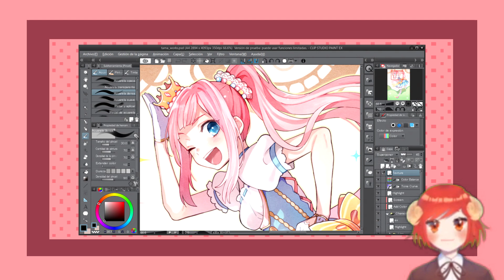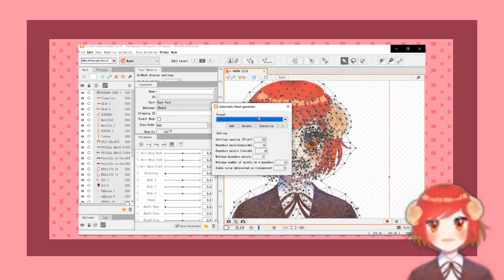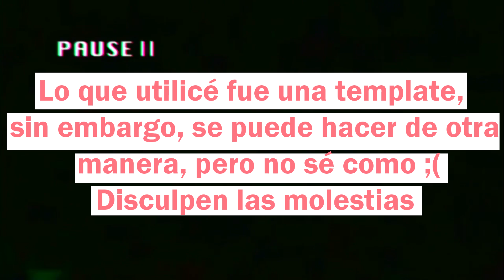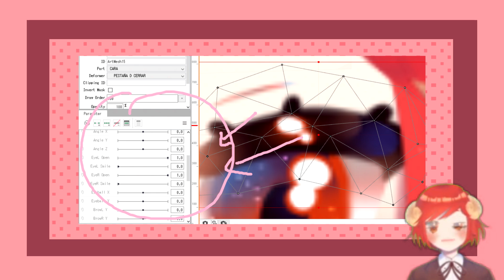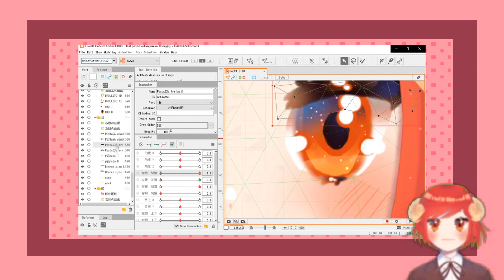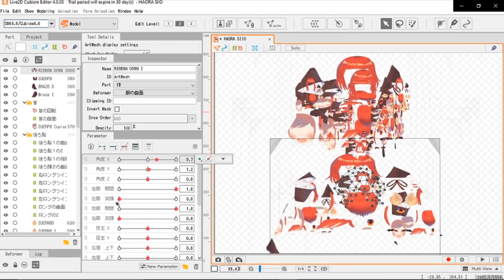Como HACER tu modelo de LIVE2D con template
Hola, acá van a estar los links y los minutos en que explico cada parte.
Ꮚ･ꈊ･✿Ꮚ

✿MINUTOS✿
00:00-Introducción
00:44-Dibujo
1:18-Comenzando Live2D
1:50-Mesh
2:15-Templates
3:02-Parámetros
4:13-Facerig
4:36-Final
5:00-Bonus